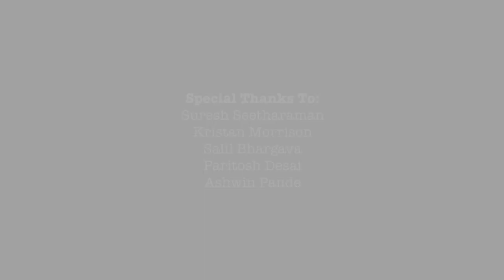Archives from 18 DAYS - The story (Part 2)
The more we learn, the less clear cut the difference between good and bad becomes...and that's the ongoing charm of 18 Days. Grant Morrison talks about how the characters in Mahabharata all have shades of grey and how the story is still relevant in this age.